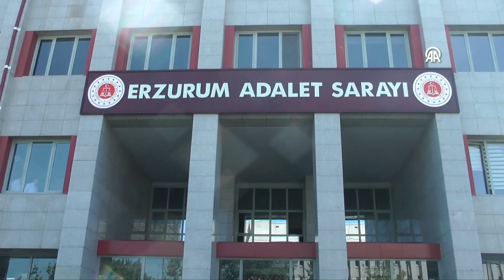Erzurum merkezli dolandırıcılık operasyonunda 9 zanlı gözaltına alındı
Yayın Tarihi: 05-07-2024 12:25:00